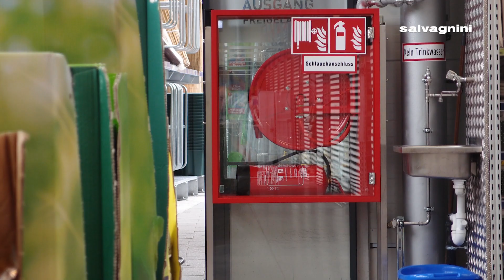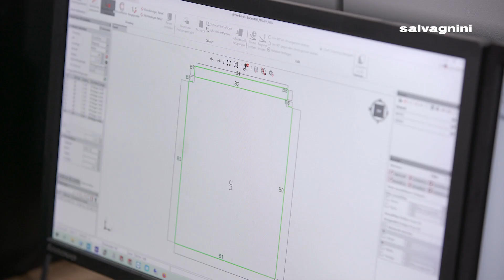Erhart meets Salvagnini: S4+P4 line for the fire fighting equipment industry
Erhart GmbH has manufactured wall hydrant cabinets for more than 50 years and has also specialized in the development and production of firefighter wardrobes. Its products are under price pressure from Eastern European and Asian companies but, at the same time, Erhart GmbH manufactures in Austria, a country with high energy and labor costs.

To maintain a constant manufacturing high-quality level and remain cost-efficient, Erhart GmbH has invested in a Salvagnini S4+P4 production line.

Thanks to the new production system, the Austrian company has been able to:
- speed up the production time by at least 40%
- drastically reduce the storage costs
- completely eliminate the setup time and the intermediate part handling
- redesign products entirely, eliminating downstream processes such as welding
- reduce energy consumption by 55%